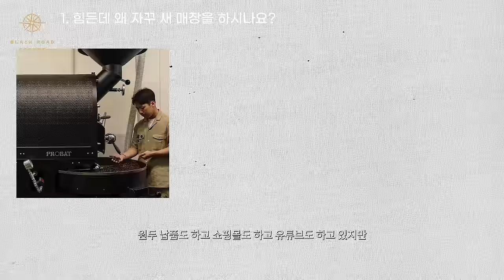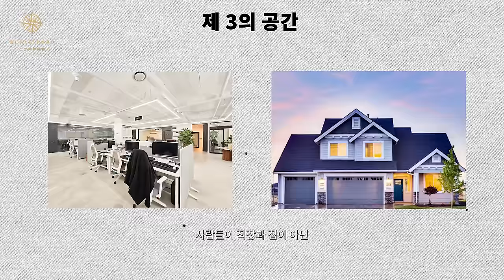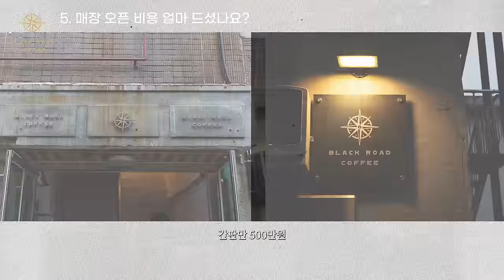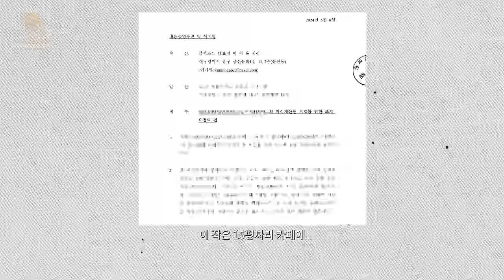빚이 5억이 되고, 다섯 번째 카페를 창업합니다. 저는 잘될수 있을까요?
타임라인
00:00 오프닝
00:45 1. 힘든데 왜 자꾸 오픈하시나요?
01:57 2. 새로운 카페를 준비하면서 가장 많이 생각하신 게 있나요?
03:24 3. 스타벅스랑 싸우시겠다는 건가요?
05:49 4. 왜 서울에 오픈을 하나요?
07:07 5. 매장 오픈 비용 얼마 드셨나요?
08:40 6. 도대체 뭐 하는 곳인가요?
11:25 7. 지금도 예약할 수 있나요?
12:34 8. 카페를 하는, 준비 중인 사람들에게 꼭 해주고 싶은 말이 있나요?